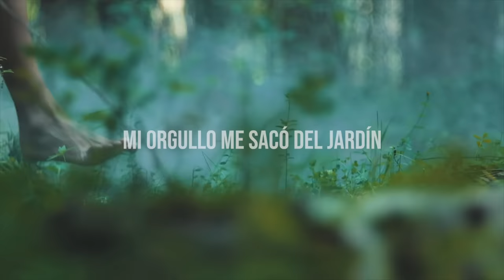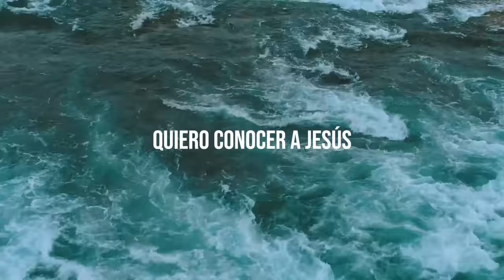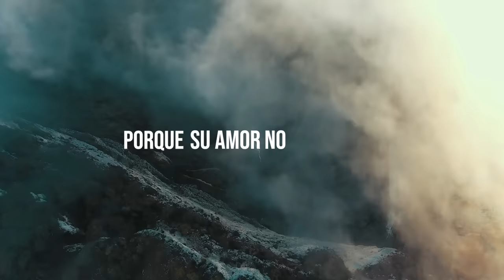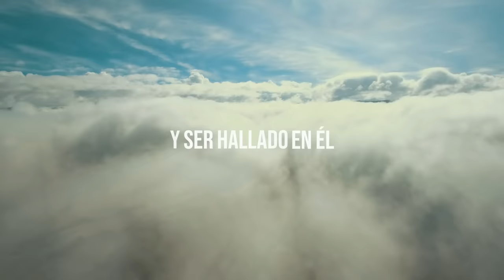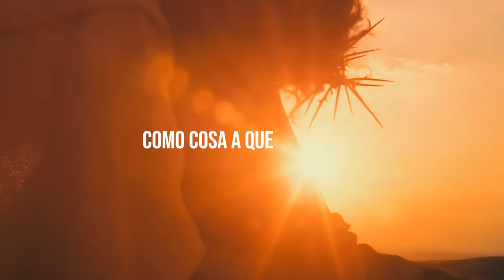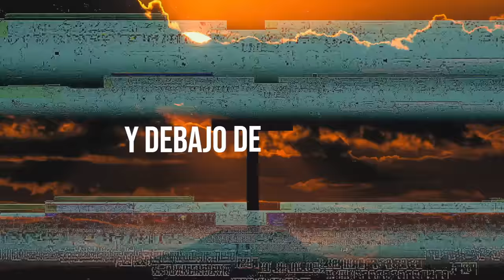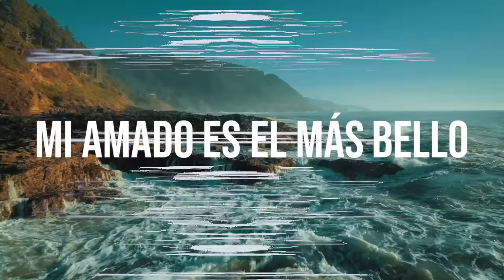Quiero Conocer a Jesús (Yeshua) - Llévame de Vuelta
Traducción al español: Llévame de Vuelta

Voz: Josué R. Montoya
Voz: Javier Varela
Bajo: Piero Caroca
Batería y piano: Ricardo V. Tamez
Guitarra acústica y eléctrica: Javier Saenz
Voz: Zallury Vega

Producción: Ricardo V. Tamez
Mezcla y edición: Pedro Regalado P.
Mastering: Rubén López
Grabado en Valenzo Studios. Ing. de captura: Carlos González
Voz femenina capturada en Elemental Studios Ing. Álvaro Preciatto
Video: Ricardo V. Tamez